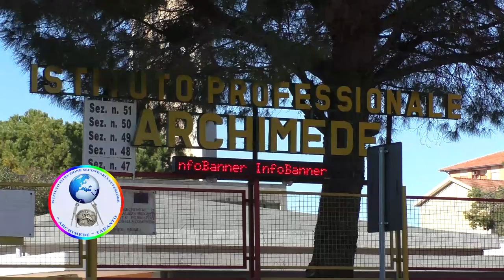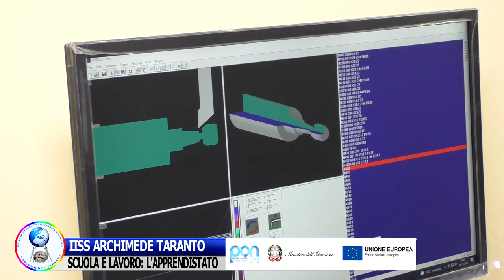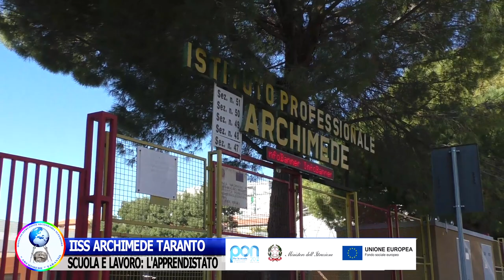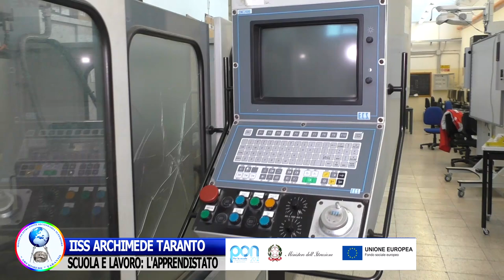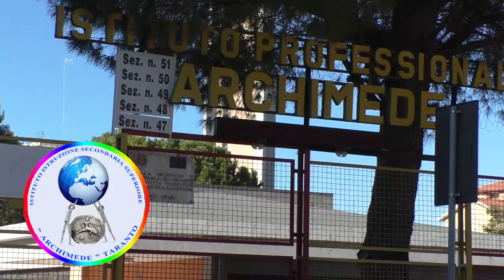IISS ARCHIMEDE TARANTO -SCUOLA E LAVORO: L'APPRENDISTATO